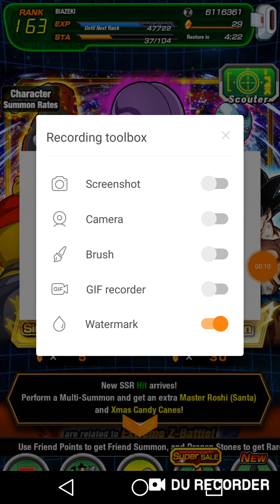GODLY LUCK FROM A CHRISTMAS SUMMON